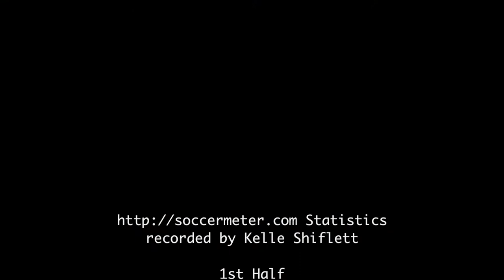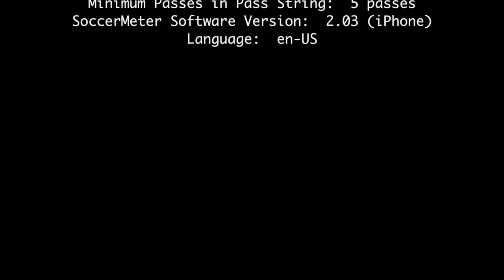2017-05-02: Tabb vs Lafayette JV (highlights)